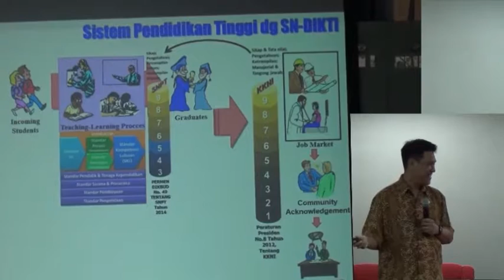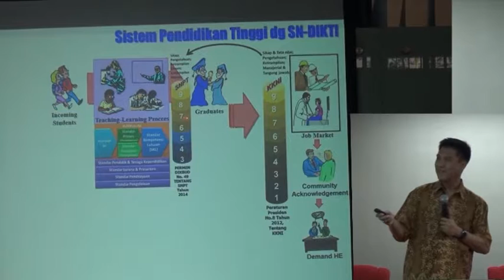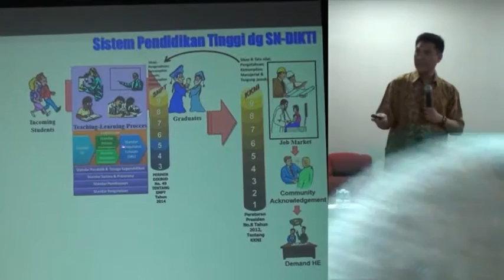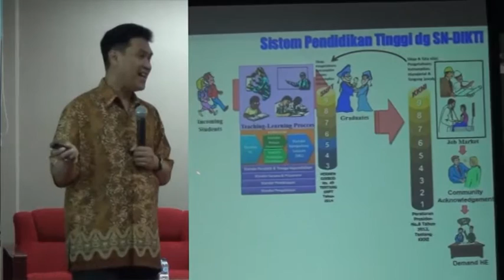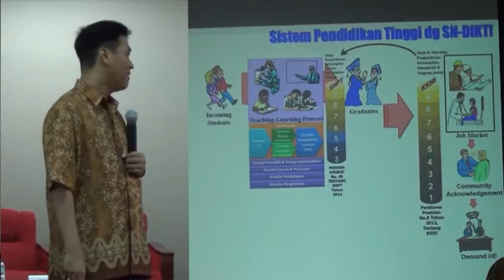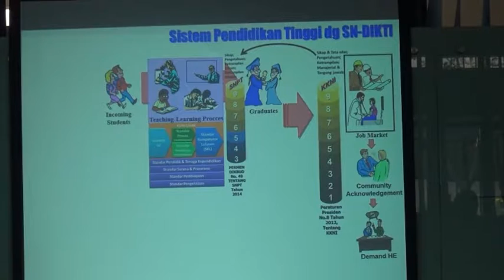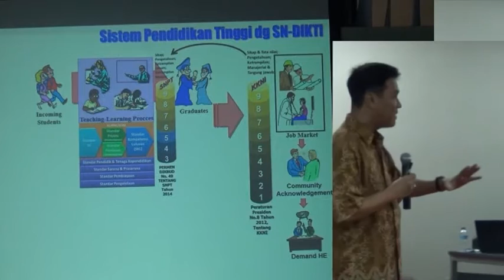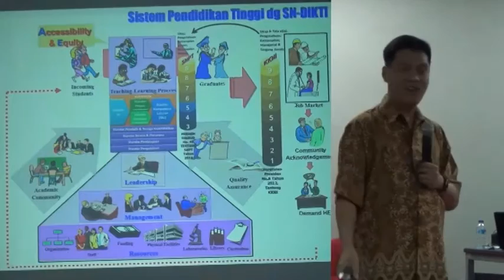(3) Telkom University - KKNI menurut Permendikbud no.49 thn 2014 oleh : Dr. Ir. Syamsul Arifin, MT.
KKNI menurut Permendikbud no.49 thn 2014 oleh Dr. Ir. Syamsul Arifin, MT. dalam Program Pelatihan Keterampilan Dasar Teknis Instruksional (PEKERTI)